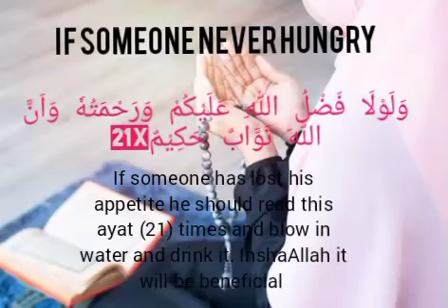IF SOMEONE NEVER HUNGRY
وَلَوْلَا فَضْلُ اللّٰهِ عَلَيْكُمْ وَرَحْمَتُهٗ وَاَنَّ اللّٰهَ تَوَّابٌ حَكِيْمٌ.
Walau lā faḍlullāhi 'alaikum wa raḥmatuhụ wa annallāha tawwābun ḥakīm.

If someone has lost his appetite he should read this ayat (21) times and blow in water and drink it. InshaAllah it will be beneficial🤲🤲🤲